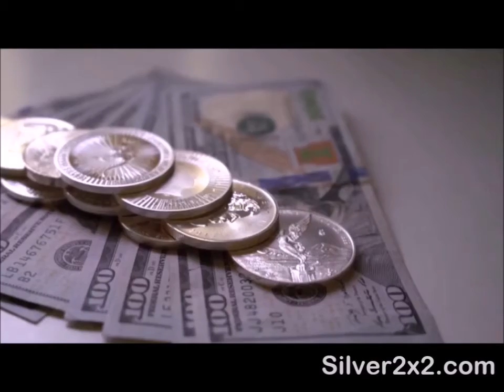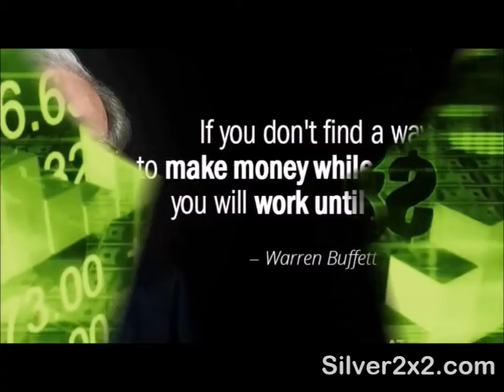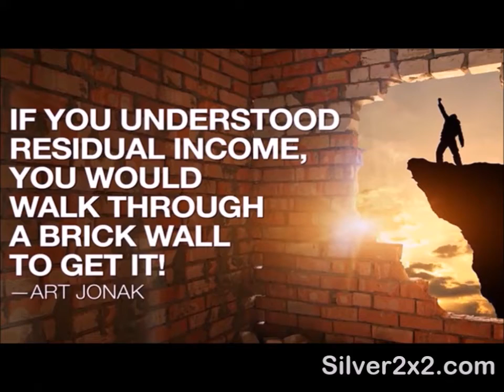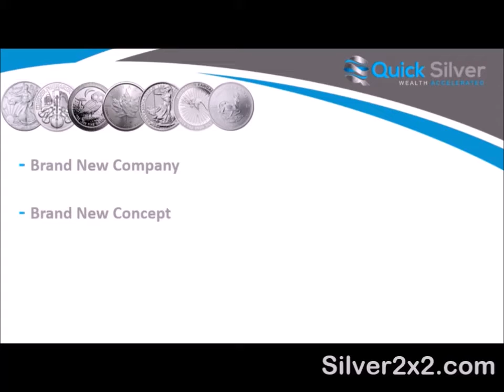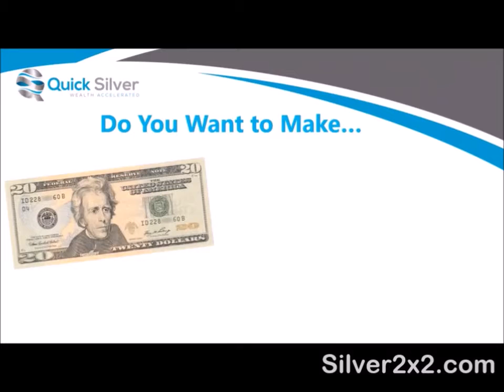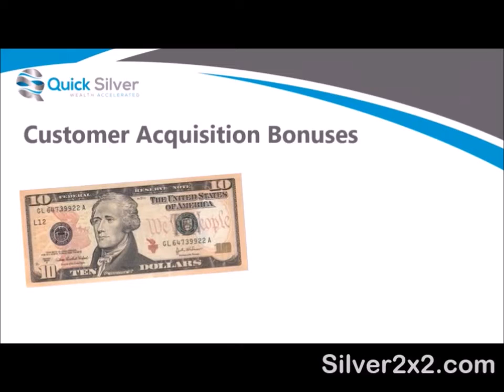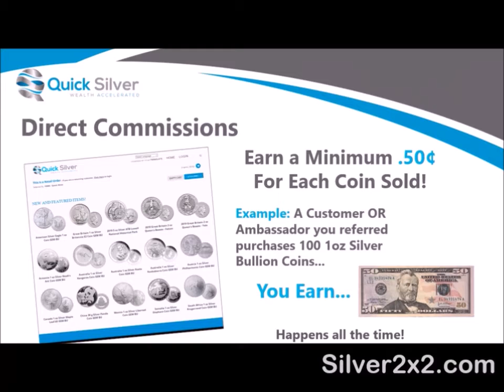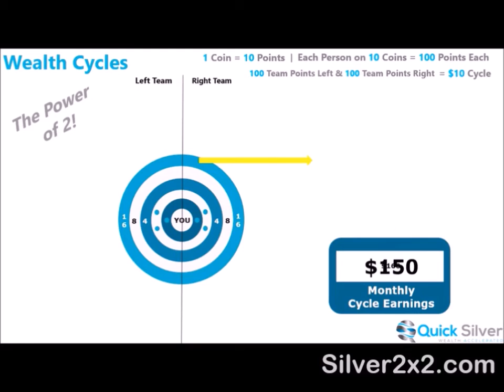Quick Silver - Silver Coins - Home Business Overview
Why It's Important To Have A Silver Coin Home Business Now!
If your income is not residual,
You are out of business until your next sale.